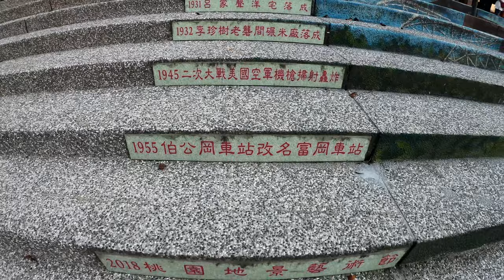富岡白鷺鷥，原來桃園最南小鎮那麼美！？【杳深遊臺灣10】